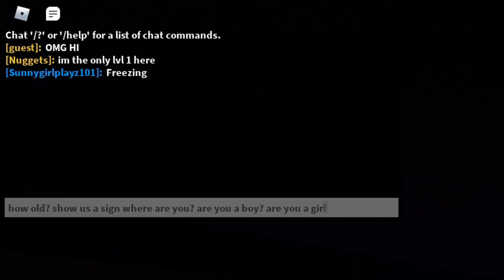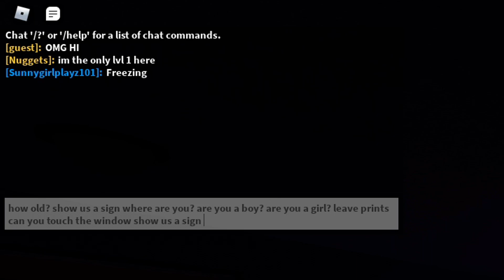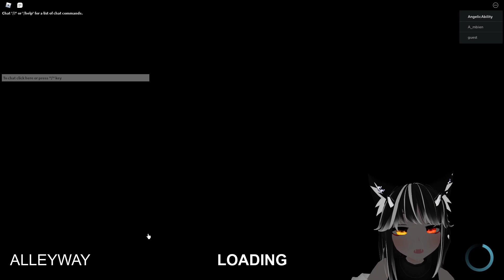SACRIFICING PEOPLE on ALLEYWAY as an OFFICIAL CATBOY GHOST - Roblox Specter (VTuber)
As we rushed the first video about the new update, we're back to give it another try! We even discovered a new mechanic where when we're a ghost we can see the other players as ghosts too! There's the new Alleyway map, Season 5, new characters + van, door and ghost pathfinding changes and some other things! Anyways, it's been awhile since we've sacrificed people, but it's still as enjoyable as always! I hope you guys enjoyed it as much as I did!

I hope you have a great day/night everyone! I appreciate you all! S2 S2 S2

owo - My normal links that I always have - owo

My Discord Server: Make sure to actually read the rules!